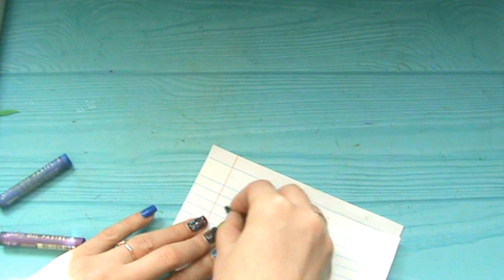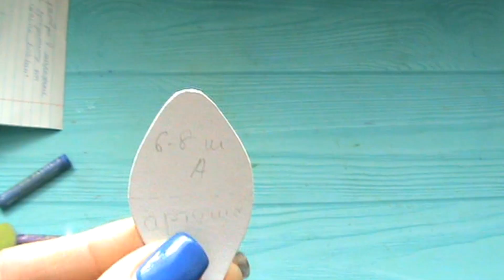Артишок з фоамірану Дуже легко / Foamiran artichoke Very simple